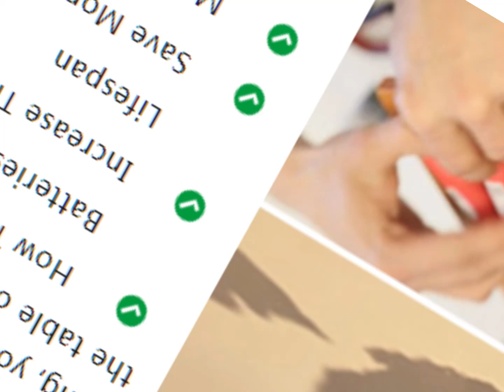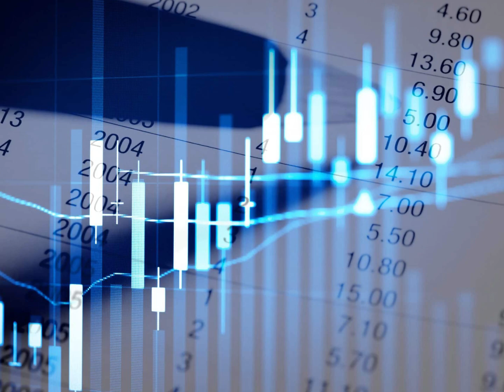Energy Peak Shaver Review - Is it REALLY work for YOU?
Click Here To Order the Energy Peak Shaver Program From The Official Website☞☞☞

The energy peak shaver guide is a powerful program that allows you to build your domestic power plant. Welcome to the Energy Peak Shaver Guide! This powerful program is designed to help you build your very own domestic power plant. By implementing the strategies and techniques outlined in this guide, you can effectively manage and reduce your energy consumption during peak demand periods. Discover whether the Energy Peak Shaver is truly worth your investment. The Energy Peak Shaver is a cutting-edge device designed to optimize energy usage in residential and commercial settings. Its intelligent technology intelligently monitors and regulates power flow, reducing energy waste and lowering utility bills. With its sleek design and user-friendly interface, this device is revolutionizing the way we consume energy.

In today's world, energy demands are constantly increasing. As our reliance on electricity grows, so does the strain on the power grid during peak demand periods. With energy peak shaver, you have greater control over your energy supply and can ensure a steady source of power, even during emergencies. This was an electric generator that was intended for the creation of a cheap source of energy — the kind that had no negative effects (or a small one at the most!) on the environment. Bill has spent much time researching unique devices that could help homes cut power costs and has come to create Energy Peak Saver to help you learn how you can do the same. The unique model shared in has been tested by Billy and proven to work. It is most useful at home, for camping trips or anywhere you want to use it. It is also weather proof and can be used under any types of weather. We all know that power or energy sources are slowly dwindling and many are scrambling for a cheaper alternative. This is why the Energy Peak Shaver Plan has been uncovered and is being offered to anybody wishing to reduce their power bills as well as help save the environment.

The system uses a recycled laptop and power tools batteries along with a brand new concentrated solar cell. This system's principle is that multiple cells are used to connect batteries. This makes it possible to replace one of the cells in an old or dead battery and get it working again. Therefore, one has first to understand how to replace the batteries in the devices. Moreover, it will help you know how to measure the voltage and calculate the number of cells required. Additionally, it is an energy system based on a technology found in the newest electric cars. This technology allows the storage of large electricity amounts in small spaces safely. There are a few different advantages of using Energy Peak Shaver. First, it's a great way to save money on your energy bills. Peak hours for energy usage are usually during the day when everyone is home and using appliances. Using Energy Peak Shaver, you can shave off the peaks of your energy usage and save money. The Energy Peak Shaver utilizes advanced algorithms to identify peak energy consumption periods and automatically adjusts power usage to minimize energy waste. By dynamically optimizing the energy flow, it ensures that energy is distributed efficiently, maximizing cost savings without sacrificing comfort or convenience. The Energy Peak Shaver significantly reduces energy consumption, leading to substantial cost savings on your monthly utility bills. By conserving energy, the Energy Peak Shaver contributes to a greener environment, reducing carbon footprint and supporting global sustainability goals. Efficient energy management provided by the Energy Peak Shaver can extend the lifespan of your electrical appliances, saving you money on replacements.

This is a decent method of generating electricity-no emissions, unlike other sources of energy. Additionally, the volts are manageable, unlike normal electricity. Statistically, 70% of homeowners who use electricity to power their various appliances often lose many of their appliances due to excess voltages. However, the peak shaver system generates easy-to-manage volts. Moreover, the system doesn’t cause any noise pollution. I was skeptical at first, but the Energy Peak Shaver exceeded my expectations. It seamlessly adapts to my energy consumption patterns and has already saved me hundreds of dollars. It not only helps us save money but also encourages us to be more conscious of our energy usage. It's like having a personal energy-saving assistant! The Energy Peak Shaver is a revolutionary device that effectively reduces energy consumption, saves you money, and promotes a greener lifestyle.